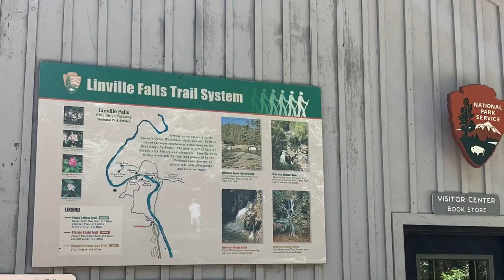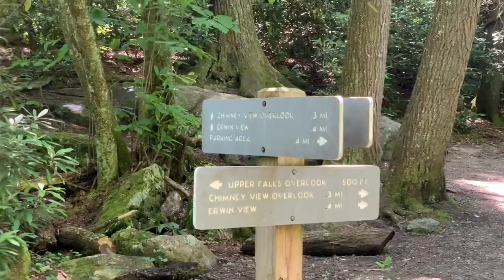Linville Falls Hike and Linville Gorge, Blue Ridge Parkway, NC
Join us on this awesome short hike from the Linville Falls Visitor Center to Linville Falls and an overlook within the Linville Gorge.  This spectacular hike is within the Blue Ridge Parkway and Linville Gorge in North Carolina.

Save money with Passport America Membership.